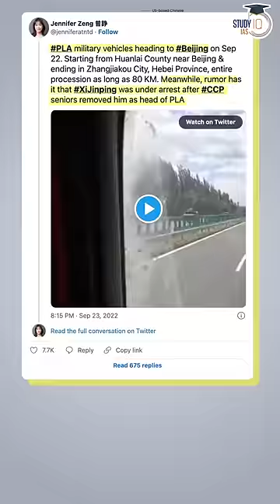Military Coup in China